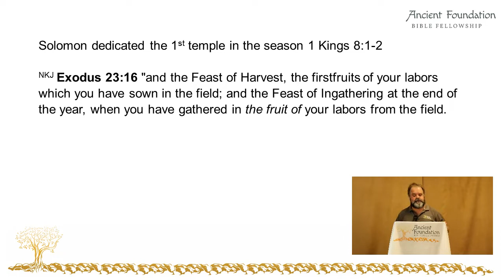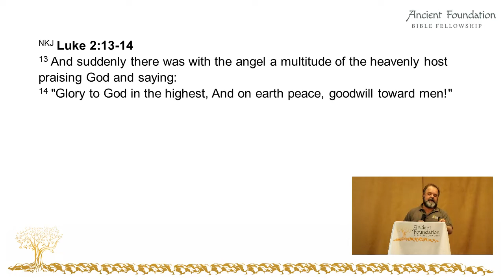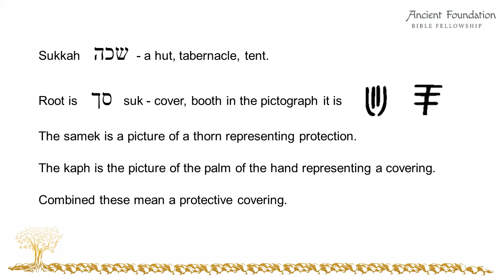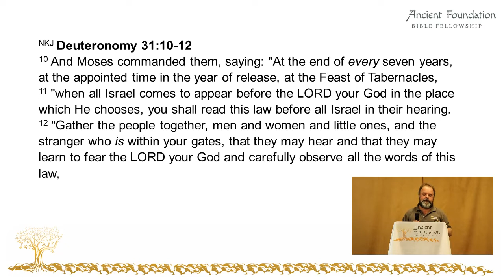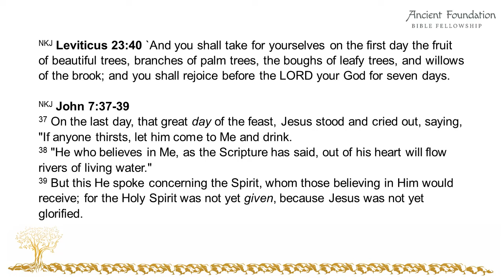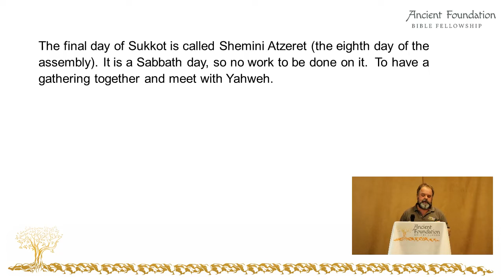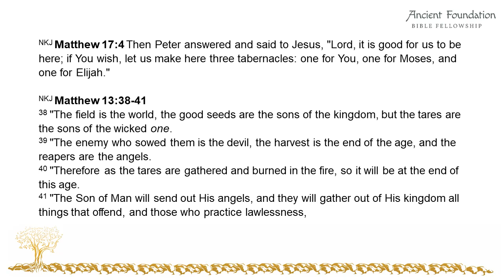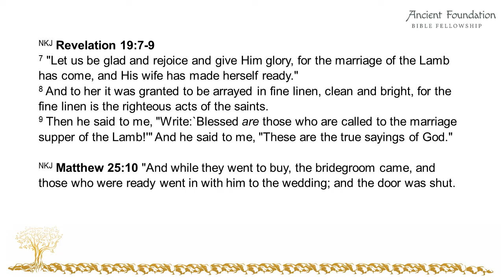The Feast of Tabernacles | Sukkot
What is the Feast of Tabernacles? Find out the amazing connections it reveals to our Messiah, to the end of times, and to eternity. It is imperative to understand the feasts of Yahweh as laid out in Leviticus 23 in light of our Messiah to understand key passages in the New Testament. To understand the end times and how we prepare for the return of our Messiah.

Join me as I teach the meanings found in this wonderful 8-day period known as the Feast of Tabernacles or Sukkot in Hebrew. Find out key idioms that our Messiah uses to teach us about Himself and His direct connection to this period of time. It is essential in understanding the wedding supper of the Lamb to understand the Feast of Tabernacles. Your walk with God will have so much more meaning and your Bible will be better understood when you understand what the Feasts of Yahweh reveal.